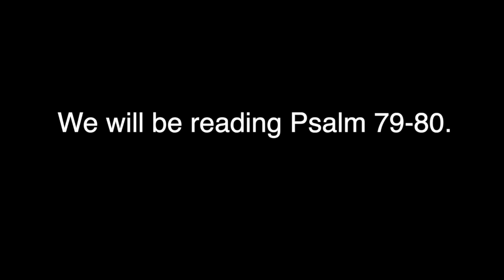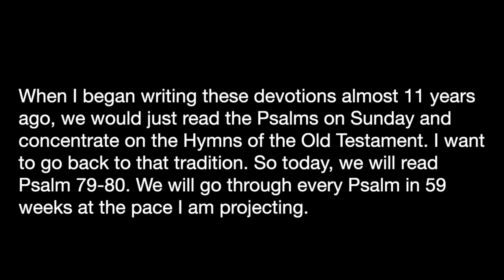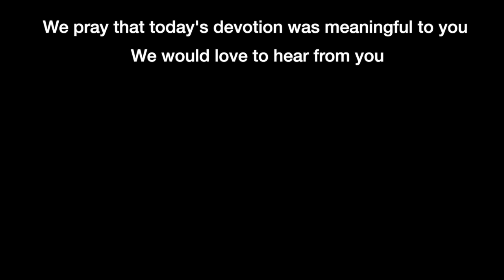Devotion 1-21-2024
We will be reading Psalms 79 and 80.